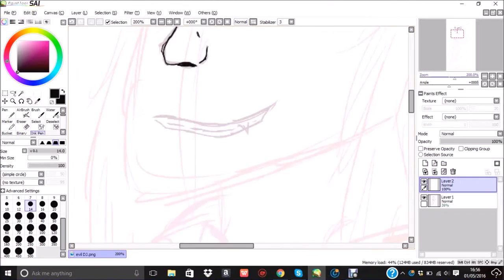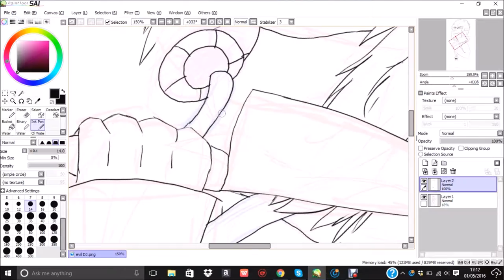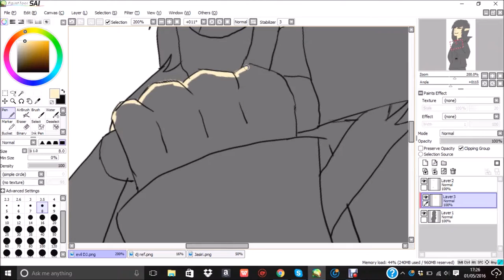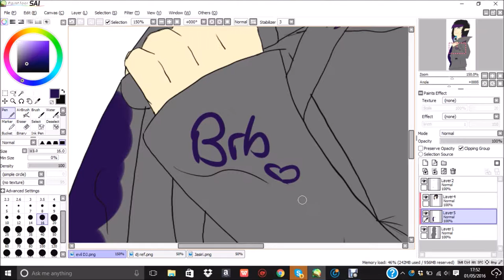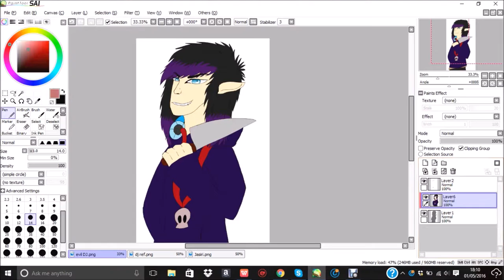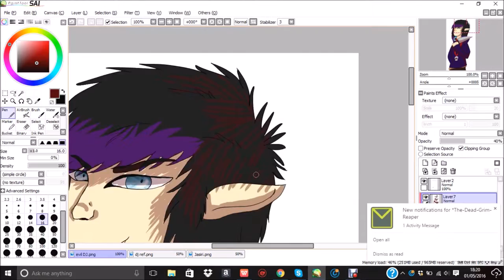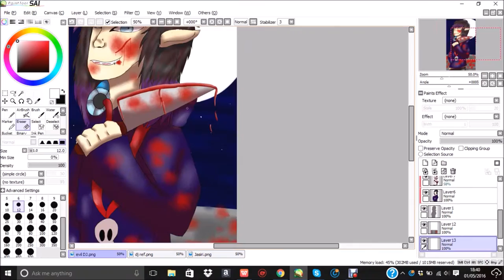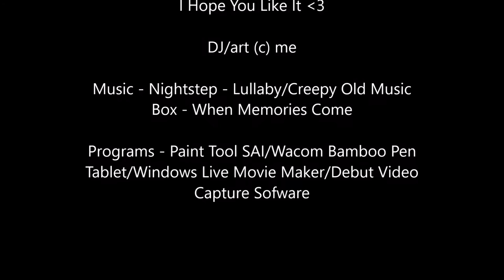Evil DJ - Speedpaint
I was walking home from doing some shopping in the rain when i had an idea of drawing a "what if" art

like what if DJ became evil? What if HE killed his parents? What if he never regrets killing anyone after Jasiri possessed him?

i've also decided that instead of demons killing DJ's father, Titan that DJ HIMSELF killed him but he was possessed by Jasiri at the time and he couldn't control him.